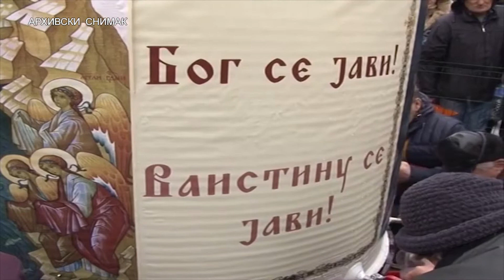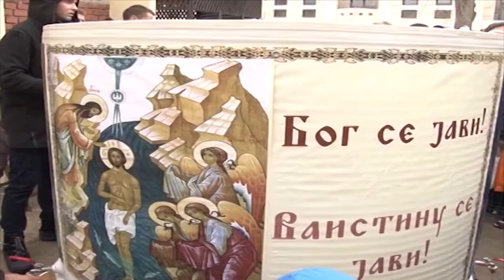Tri Praznika Kao Jedan